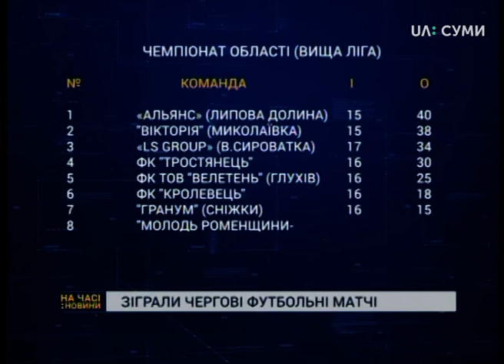Зіграли чергові футбольні матчі